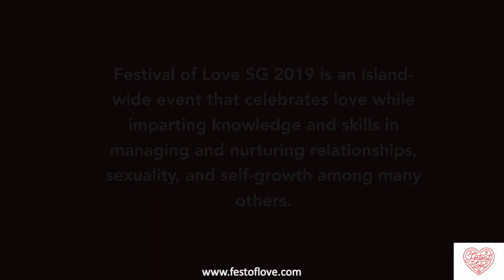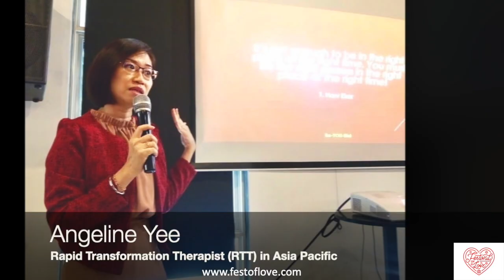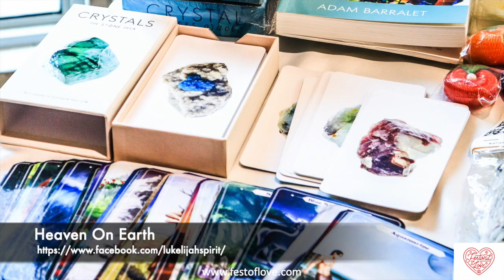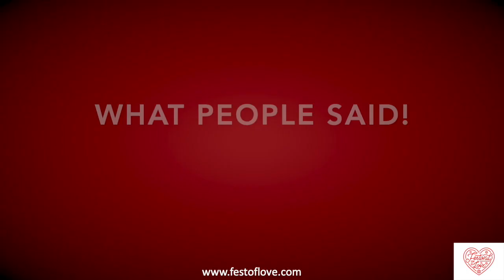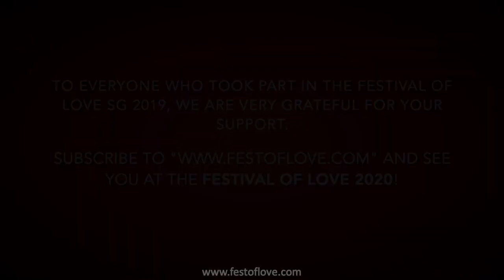Highlights from Fest of Love SG 2019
Singapore hosted its first ever Festival of Love from February 14 to February 24, 2019. This island-wide event was a celebration of love while imparting knowledge and skills in managing and nurturing relationships, sexuality, self-growth.

1. 13 February 2019: Book launch - The launch of {Un}Inhibited: Asian vulva photo book by author Dr Martha Tara Lee and photographer Kelvin Lim, the first elaborate vulva photography book focusing on Asian vulva to educate Asian women about their anatomies so that they can understand their bodies and sexuality better.

2. 16-17 February 2019: Two-day Conference - 25 Speakers will be having talks to promote and educate the public on self-love, body-positivism, relationships, sexuality, and even on Environmental and Animal Rights among many others.

3. 16 February 2019: One-day Fair  -  In conjunction with Conference Day-1, there will be a fair with booths set-up by various organizations, whose aims are to further promote a variety of Love, i.e. love for the environment, self-love and so on.

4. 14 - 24 February 2019: Pop-up workshops​ -  22 presenters will be holding around 38 workshops such as Otonamaki (adult wrapping), Kombucha Pairing Session, Journaling, Consent and Boundaries with Improv Skills, The Art of Vulva Pleasuring, Striptease, among many others.